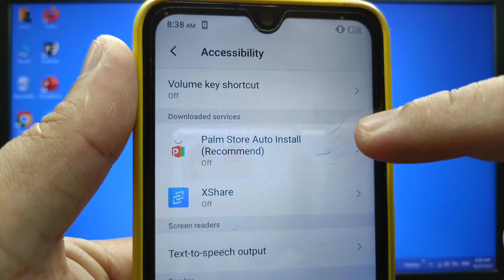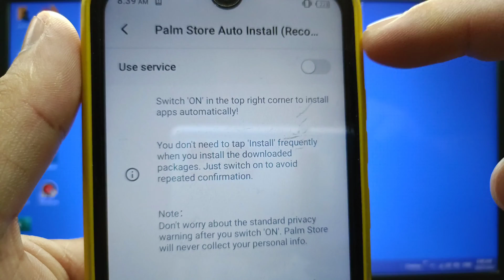How to turn on or off palm store auto install on itel S15 | Downloaded Services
Do you want to turn on or off palm store auto install on itel S15 mobile phone.

Thanks...